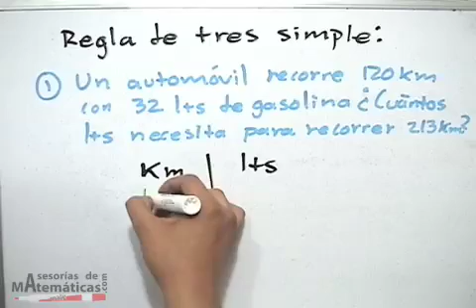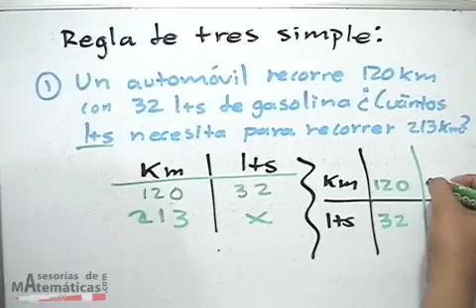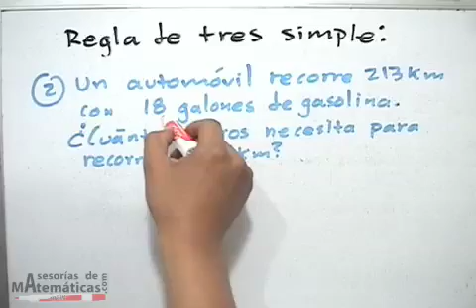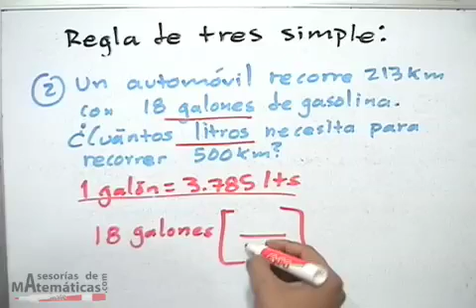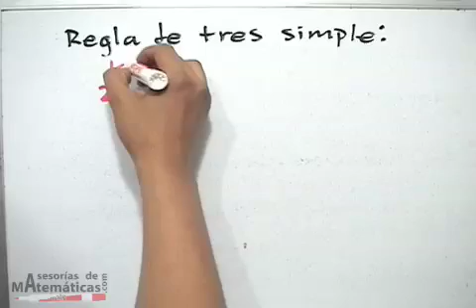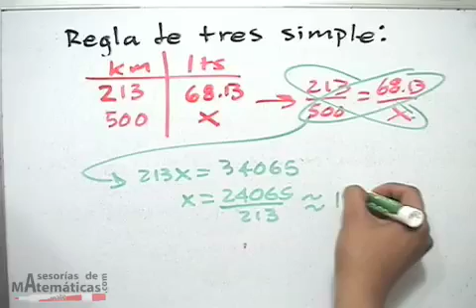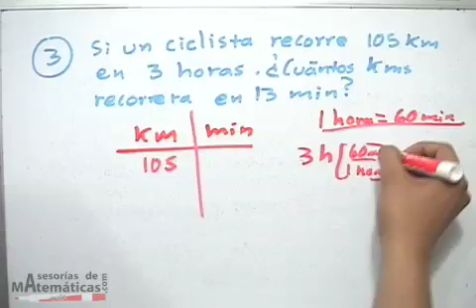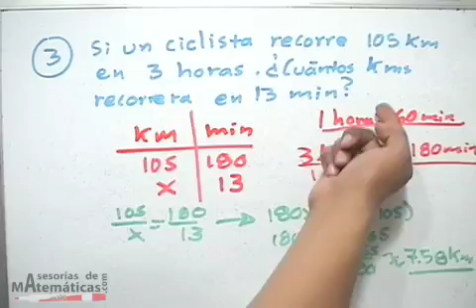Regla de tres simple (variación directa)